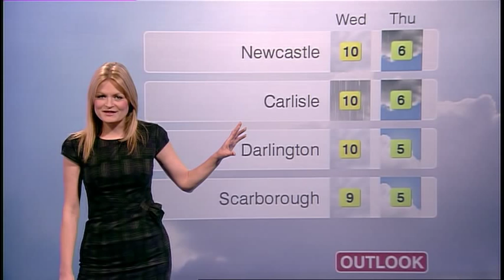Northern Lights pictures and forecast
Last night's display of the Northern Lights over North East England and a weather forecast for tonight. There is a 35% chance of aurora any time after dark tonight, if you have a clear view to the north, well away from streetlights. Hannah Bayman on BBC Look North